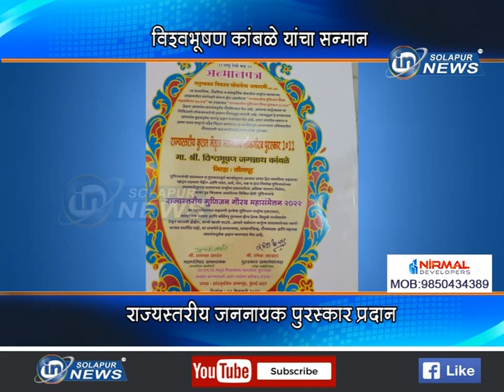विश्वभूषण कांबळे यांचा सन्मान... राज्यस्तरीय जननायक पुरस्कार प्रदान... | VISHVABHUSHAN KAMBLE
विश्वभूषण कांबळे यांचा सन्मान... राज्यस्तरीय जननायक पुरस्कार प्रदान...